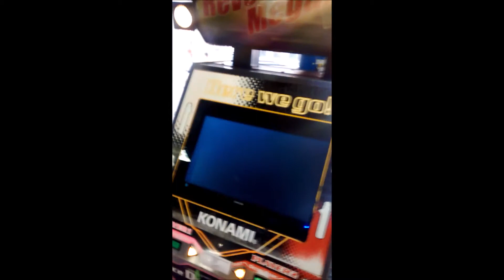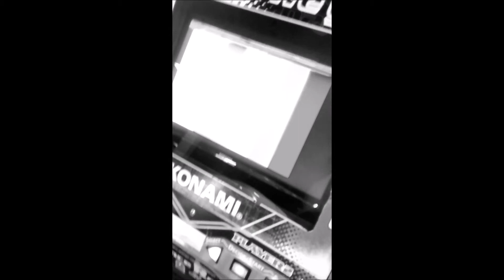And what if i cant what if im not worthy of being groovy